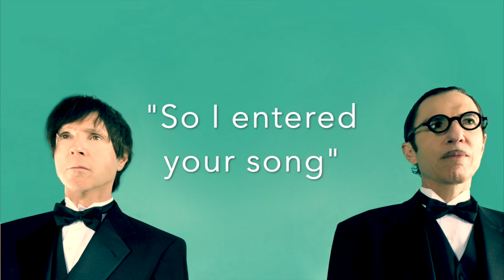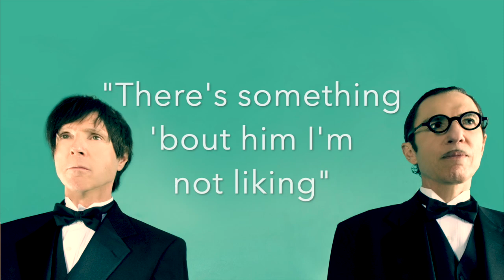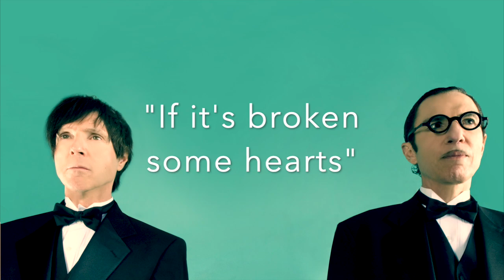SPARKS: Ron & Russell Mael's songs about songwriting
This is an analysis of Sparks lyrics. Ron and Russell Mael often write about their own songwriting process. Here I analyse the words and music of the following songs: Strange Animal from Exotic Creatures of the Deep, Hippopotamus from Hippopotamus, and Upstairs from Whomp That Sucker.

The are also clips from The Number One Song in Heaven, When I'm With You, I can't believe that you would fall for all the crap in this song and I Predict.